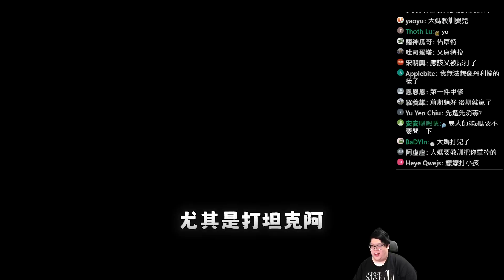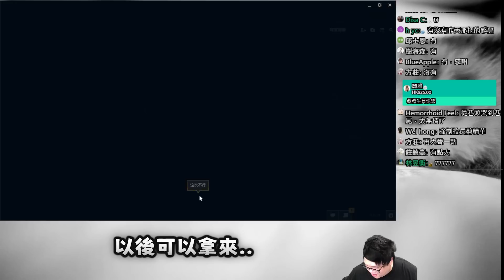【Stanley】對線大媽教科書！嬰靈姆姆下降頭讓大媽精神分裂掛機？？頂級走位瘋狂玩弄對手！我發現以後絕命雙排的最佳角色了！有一種康特叫做史丹利！